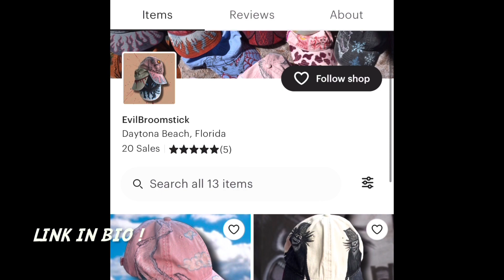WB Might Cancel Fantastic Beasts 4 after Secrets of Dumbledore Bombs at Box Office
will we cancel fantastic beast 4??